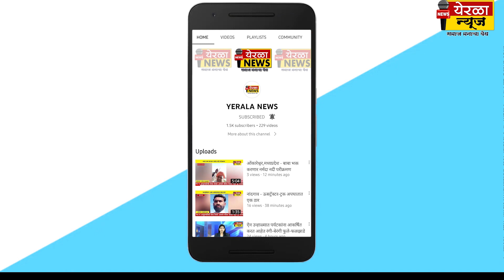वडूज - 'या ' विषयावर आक्रमक होऊन ग्रामस्थानी दिला इशारा